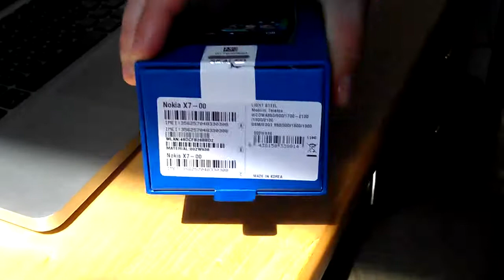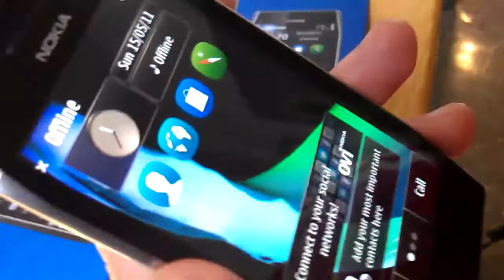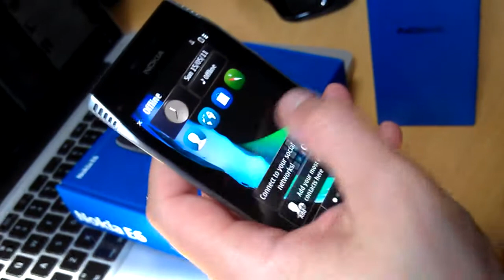Predstavljamo: Nokia X7 s Symbian Anna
Ekskluzivno predstavljamo najnovejšo Nokio, ki je ob enem tudi prvi mobilnik s prenovljenim operacijskim sistemom Symbian Anna.